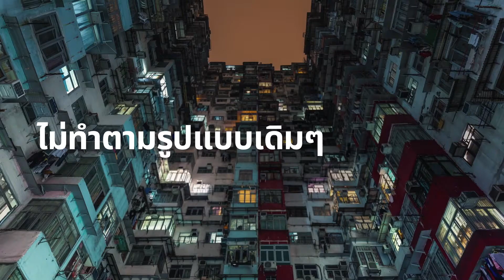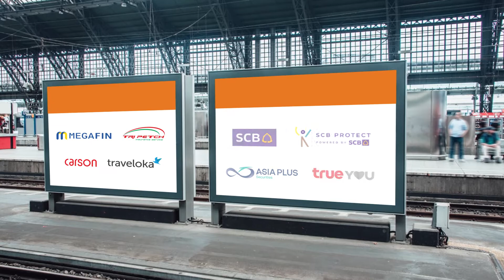FWD Life Insurance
กลุ่มเอฟดับบลิวดี เป็นธุรกิจประกันชีวิตในภูมิภาคเอเชีย มีลูกค้ากว่า 10 ล้านคนใน 10 ประเทศทั่วภูมิภาค รวมถึงในประเทศที่มีการเติบโตทางธุรกิจอย่างก้าวกระโดด
บริษัท เอฟดับบลิวดี ประกันชีวิต จำกัด (มหาชน) เป็นบริษัทในเครือของกลุ่มเอฟดับบลิวดี เปิดตัวขึ้นเมื่อปี พ.ศ. 2556 โดยมุ่งเน้นที่จะทำให้ประกันชีวิตเป็นเรื่องง่าย สะดวก รวดเร็ว ผ่านการนำเสนอผลิตภัณฑ์ที่เข้าใจง่าย โดยใช้เทคโนโลยีดิจิทัล ด้วยแนวคิดที่ยึดถือลูกค้าเป็นศูนย์กลาง และความมุ่งมั่นที่จะเปลี่ยนมุมมองของผู้คนที่มีต่อการประกันชีวิต
ดูข้อมูลเพิ่มเติมได้ที่ หรือ

FWD Group is a pan-Asian life insurance business with approximately 10 million customers across 10 markets, including some of the fastest growing insurance markets in the world.
FWD Insurance, Thailand, is established in 2013 and a member of FWD Group that focused on making the insurance journey simpler, faster and smoother, with innovative propositions and easy-to-understand products, supported by digital technology. Through this customer-led approach, FWD is committed to changing the way people feel about insurance.